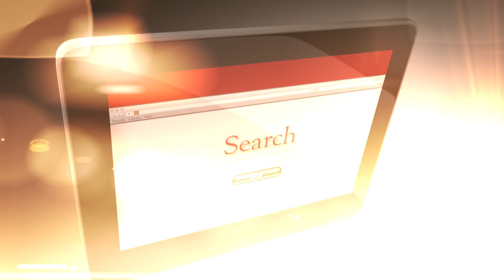Ewald Hartford Ford Spring Clearance Event 2017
Spring Clearance Event 2017